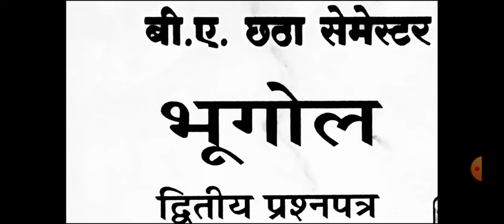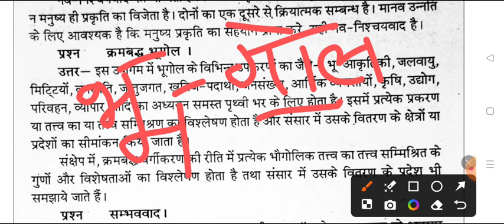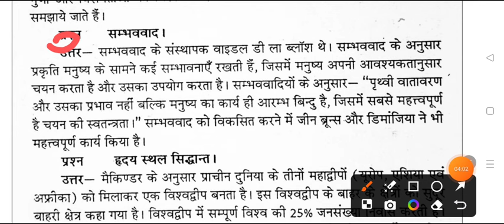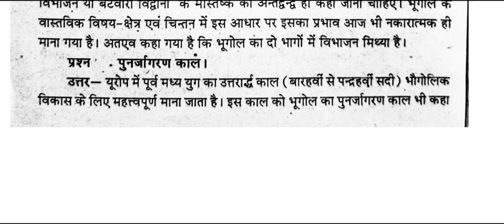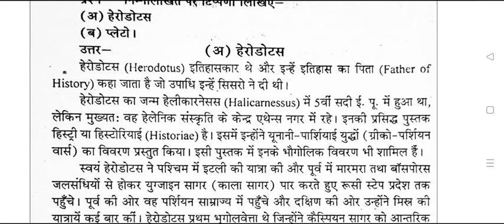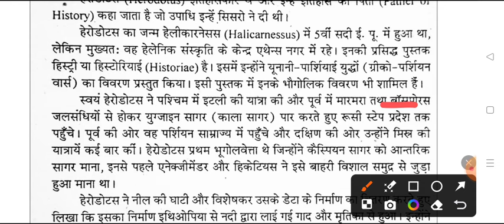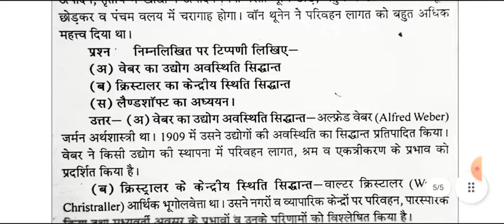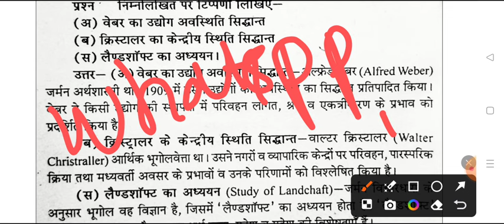Geography Paper-2 B.A 6th Semester 2024 | bhugool important question answers pdf ba 6th semester